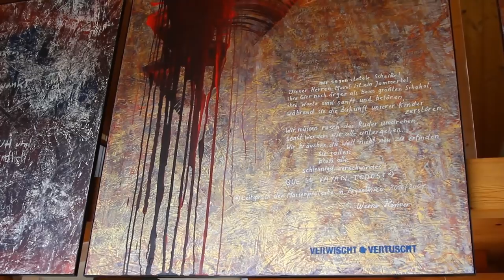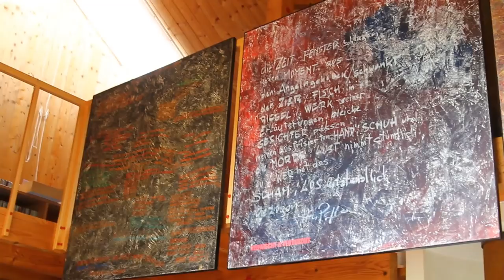zNüne der Talk mit Biss: Bildhauer Herbert Meusburger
Der renommierte Bregenzerwälder Bildhauer spricht im zNüne-Talk über die Verbindung von Tradition und Moderne und warum die Kanisfluh eine Triebfeder seines Schaffens ist.